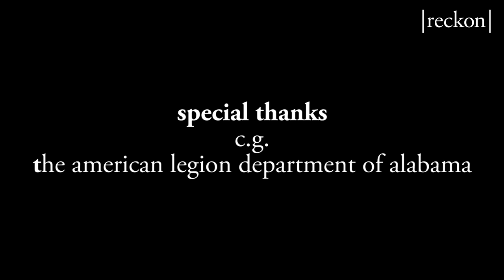Alabama’s homeless veterans: “My Country Declared War on Me”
Reckon's political cartoonist J.D. Crowe met C.G. and more than 60 other veterans who are struggling with PTSD at a recent American Legion Veterans Retreat near Wetumpka, Alabama. There will be more stories to come from this retreat. This is C.G.’s story.